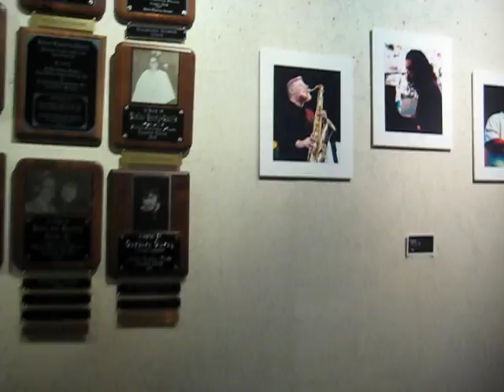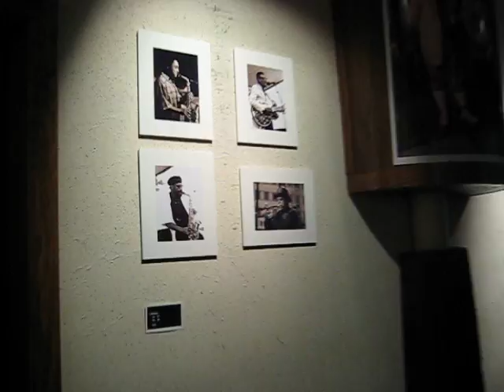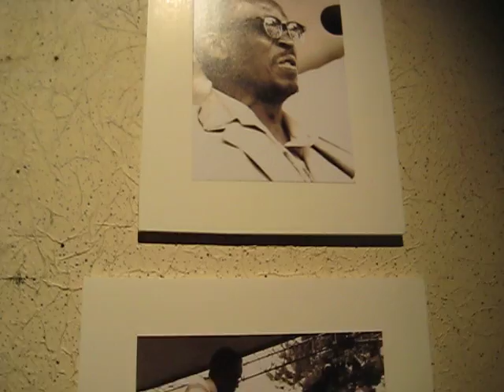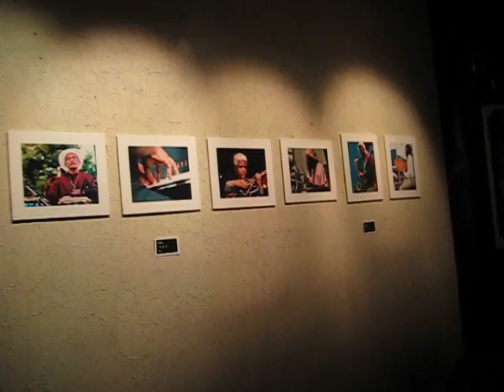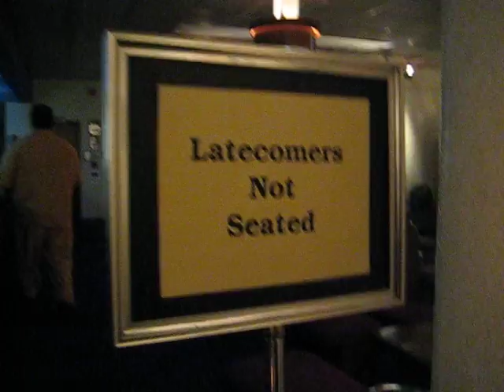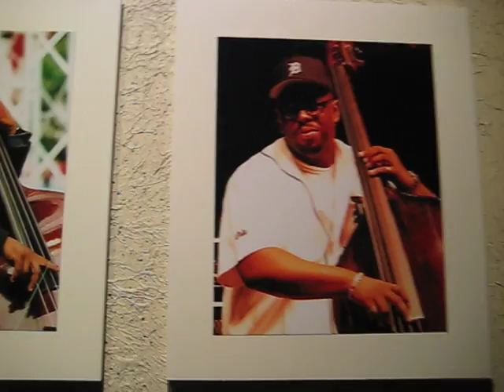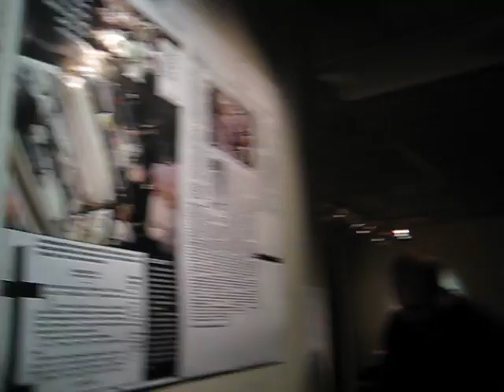Kevin Smith Jazz Photos at the Det Repertory Theatre Gallery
A series of photographs taken by artist Kevin Smith of Jazz musicians and singers in and around the summer jazz festivals in Detroit, Michigan. The exhibition is in the Lobby Gallery of the Detroit Repertory Theatre, which is celebrating its 50th season.